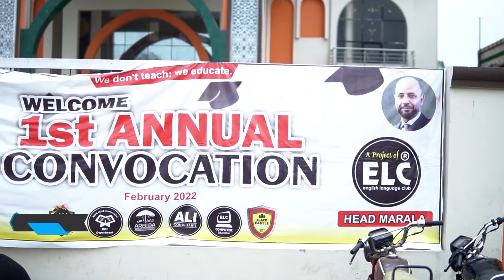NAAT ||ANNUAL DAY 23 FEB 2022||ELC Head Marala Campus